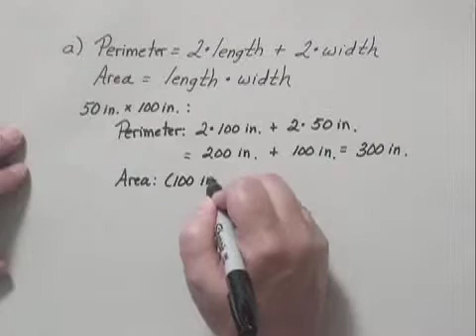Prealgebra & Introductory Algebra Ch1 Ex35